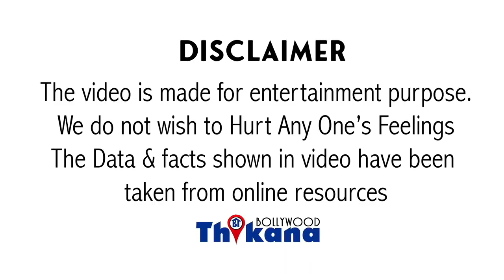Rahul Khanna | क्यो Vinod Ji ने नहीं किया बड़े बेटे को Launch?क्यो कहा Nadita को Kiss करके मिला सुकून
Rahul Khanna | क्यों Vinod Khanna ने नहीं किया बड़े बेटे को Launch ? क्यों कहा Nadita को Kiss करके मिला सुकून